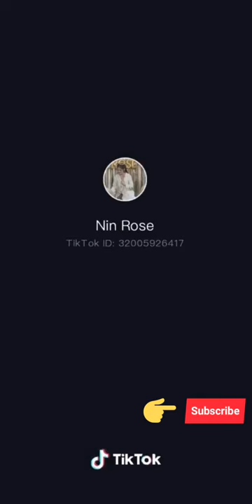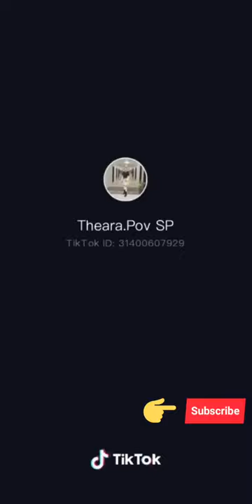តោះមកមើល ចាន់ ទ្បា ក្នុង តិកតុក